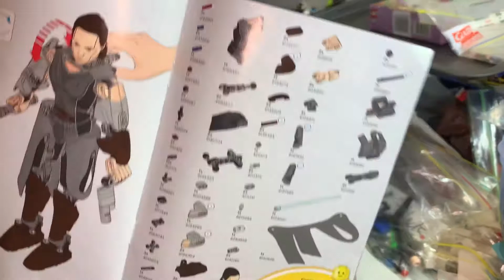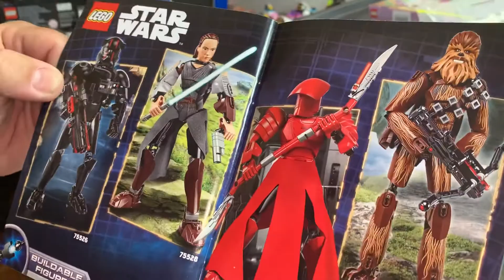Lego Review of Star Wars Set 75528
This set was released in 2017 and comes with 85 pieces.It has a gear in the back to wind back and forth for her arm with the light sabre to slash. please enjoy.